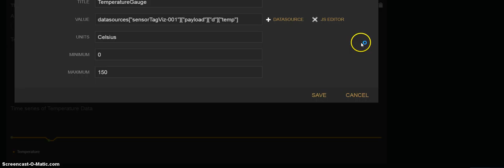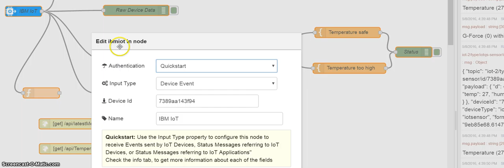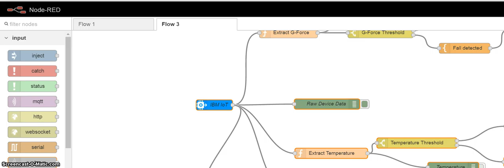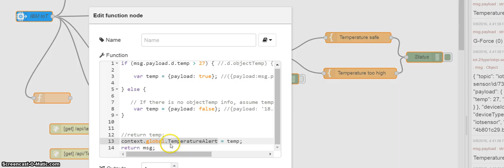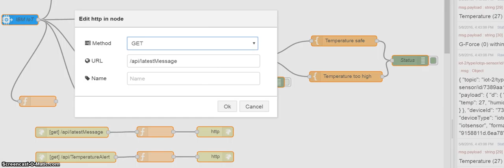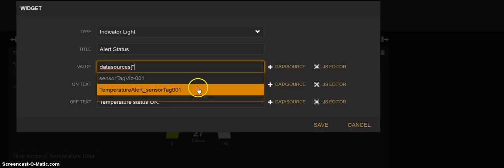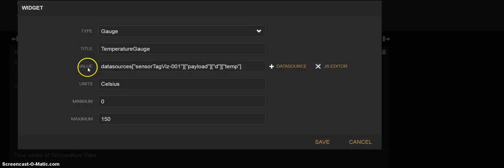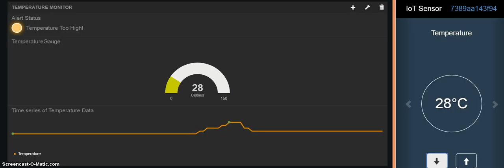How to set up a dashboard for an IoT device managed via IBM BlueMix (NodeRED + FreeBoard.IO)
How to set up a dashboard for an IoT device managed via IBM BlueMix, using NodeRED + FreeBoard.IO for Dashboarding:  This is a little tutorial on how to set a basic dashboard on freeboard.io to receive data via an HTTP REST API put together on NodeRED, via the IBM BlueMix cloud.  A Simulated Temperature Sensor is used in this example.

The sequel to this video which illustrates how R based machine learning results are integrated with a Freeboard.IO dashboard, is available